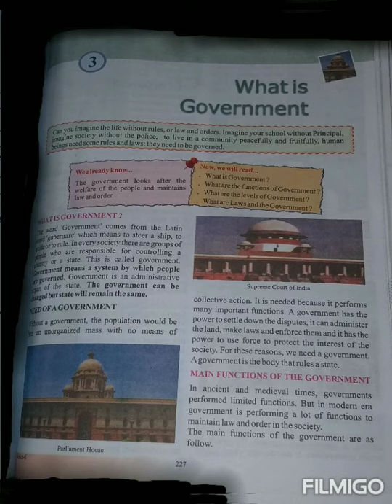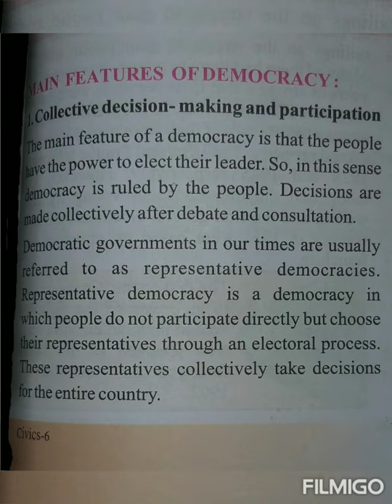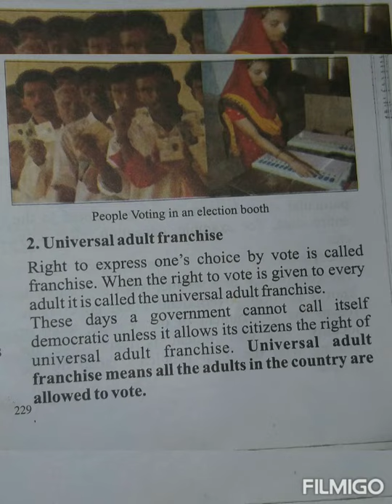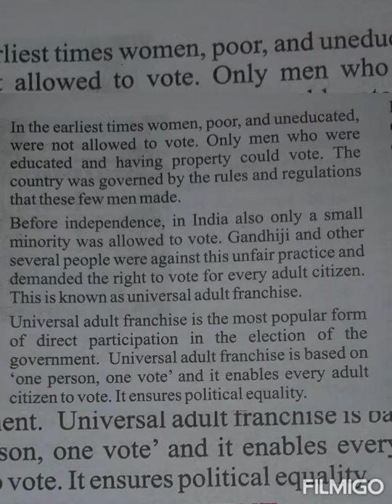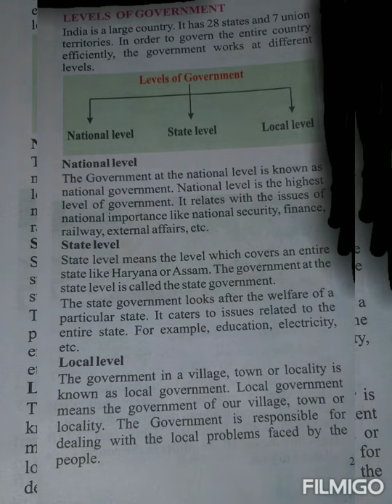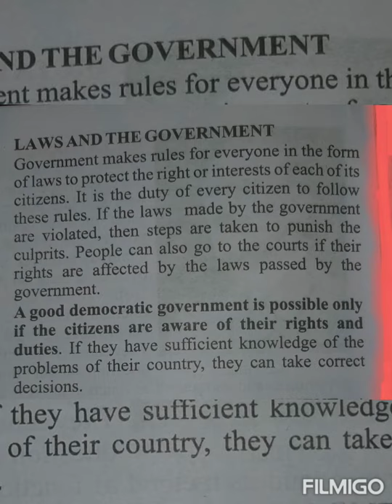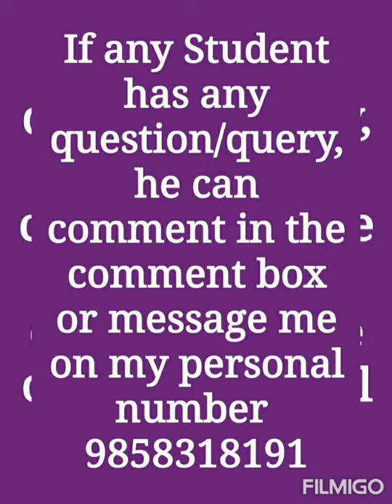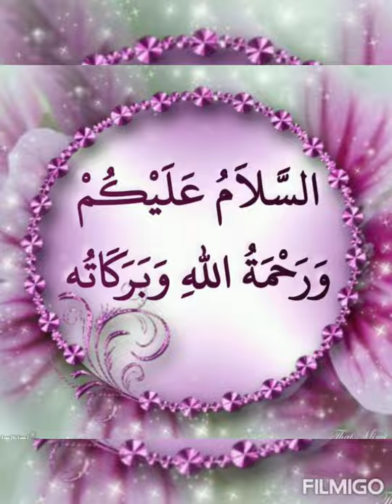Class 6th Civics # Chapter 3 # Page No.229 # lecture: 3 (last)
Class 6th Civics # Chapter 3: What is government # Topic: Universal adult franchise # Lecture: 3rd